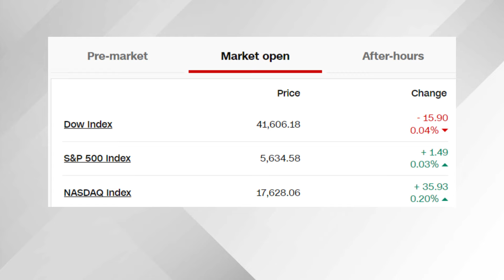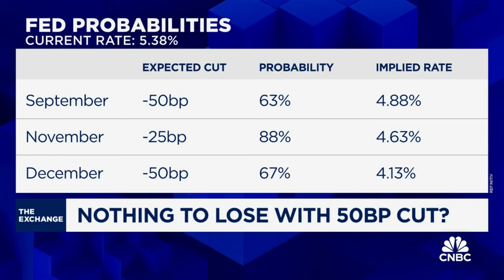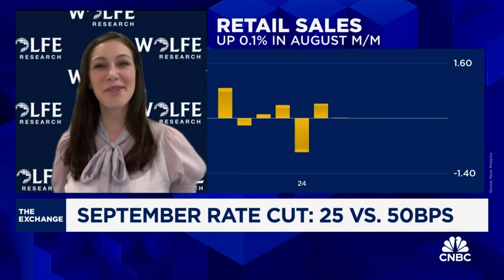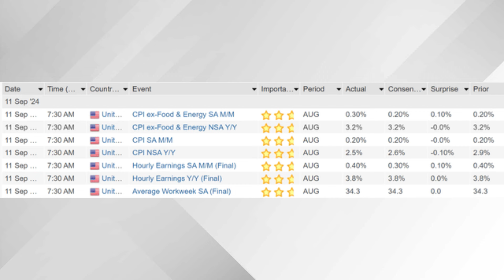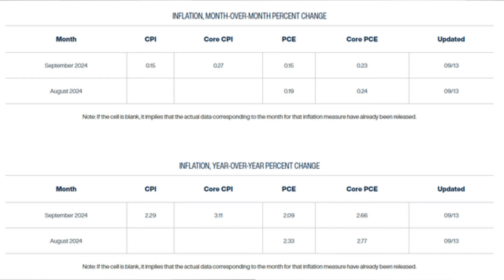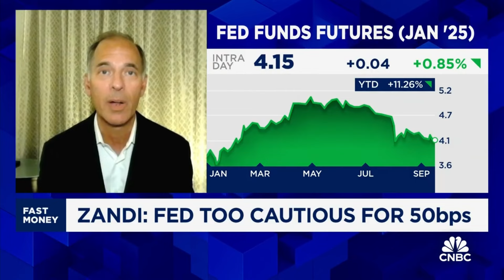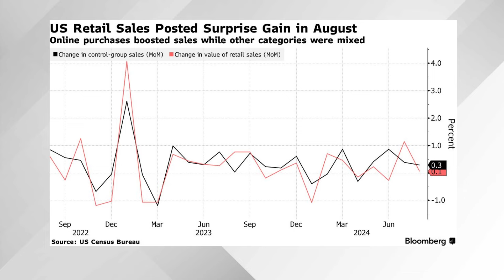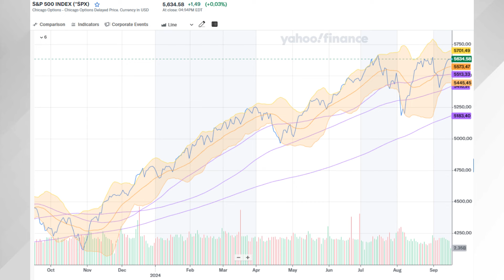降息周期开始，股市会崩盘吗？ | 猴哥财经 | 美股 | 投资 | 股票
入金1000美金，领取20股免费股票!
开户得5.1%+3% APY (上限2w美金, 3个月) ; 首笔转仓金额*1.5%现金券(最高$300)
注册送最高价值2000加元的免佣卡+美股Level 2 行情
入金2000加元，获得价值200加元的现金券; 转仓最高领取2300加元现金券
任意入金cash plus，闲置资金享受180天6.8%固定年化利率
存入100澳元，得3股免费股票; 存入2000澳元，再得7股免费股票
任意首次买入再叠加2000美金的美股免佣卡+2000澳元的澳股免佣卡（30天有效期）
 存入100新元，1笔买入交易，得20新元现金; 3000新元，3笔买入交易，得1个70新元的碎股礼包; 1万新元，8笔买入交易，得3个70新元的碎股礼包; 10万新元，得1股苹果股票（价值约287新元）
入金1万港币，得美股阿里巴巴1股或400HKD超市电子礼券; 入金8万港币，得美股英伟达1股